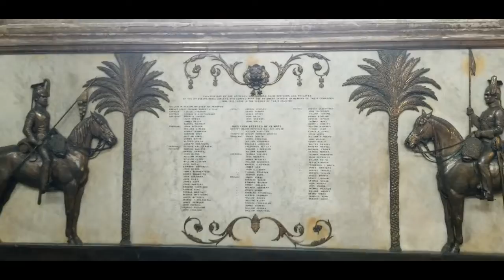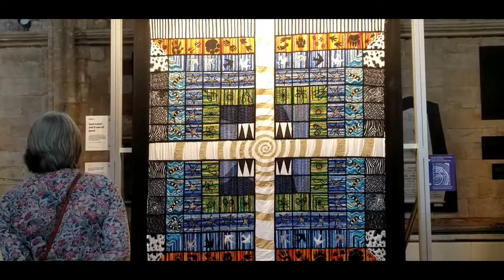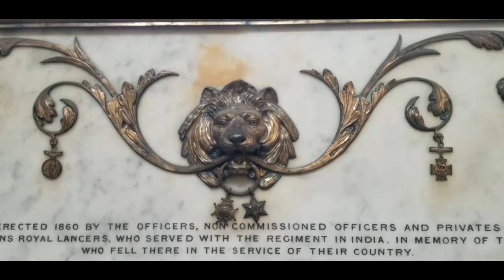Band Practice in Exeter Cathedral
Threads through creation exhibit, band practice, and sights of the interior of Exeter cathedral.